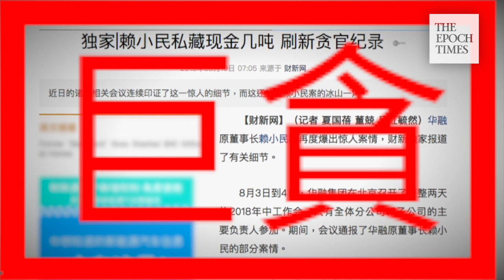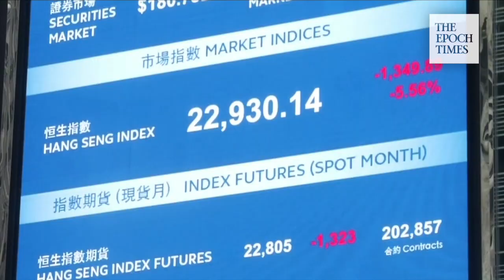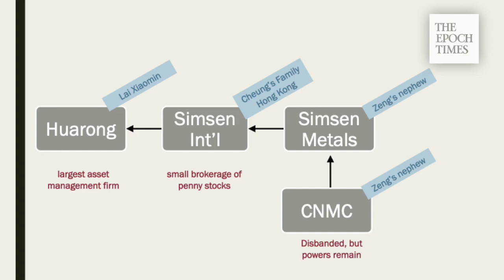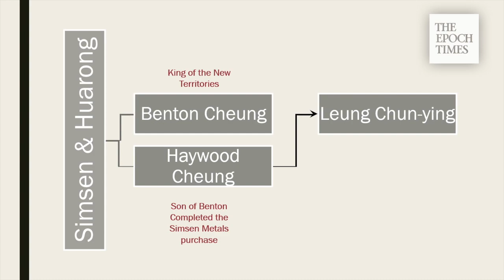From Xi to Zeng with love: Lai Xiaomin, a key Hong Kong business figure for Zeng, pleaded guilty.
轉載自英文大紀元新唐人聯合頻道

On August 11th, the legacy of Lai Xiaomin, former China Asset Management board chairman of Huarong, ended in Tianjin China, when Lai pleaded guilty for bribery, corruption, and bigamy charges. His verdict will be announced by the Tianjin intermediate court at a later date.

The amount of money Lai colluded in was alleged to be 250 million USD, the highest amount ever officially stated by the Chinese Communist Party.

Mr. Lai used to be a prominent figure in the Hong Kong business community who openly worked for Zeng Qinghong, a member of the Politburo Standing Committee. Lai Xiaomin has served as a senior executive in Huarong since 2009. Since then, he’s moved to provide astronomical financial gains to powerful CCP families such as those of Jiang Zemin and Zeng Qinghong. That is, before the investigation started. Lai was arrested on April 17th of 2018.

Lai and Zeng Qinghong’s connection

In recent years, Lai helped build Zeng Qinghong’s family wealth and rewarded Zeng’s agents in Hong Kong. Specifically, Huarong took in and shared IPO profits with Simsen, a small Hong Kong company following the best interests of Zeng’s family and Zeng’s agents in Hong Kong.

This was carried out in October 2014, before its initial public offering on the Hong Kong stock market in 2015. When Huarong suddenly took control of Simsen International, some domestic financial reports at the time questioned. the investment didn’t make business sense.

And after Huarong paid more than 468 million HKD or $60 million USD for Simsen, the small brokerage firm aligned with Huarong and enjoyed the fruits of Huarong’s IPO.

How Simsen is connected to Zeng Qinghong

The two are connected in several ways.

One is by family. Simsen Metals was established in 1990 by the parent company CNMC, China Nonferrous Metal Mining (Group) Co., Ltd. Since then, CNMC has disbanded but its former officials still manage Simsen. One of them, Guo Shengkun, the current CCP secretary of the Political and Legal Affairs Committee, is Zeng Qinghong’s nephew.

But while Benton Cheung, also known as the "King of the New Territories,” has mastered Hong Kong's political and business circles for half a century, it was his eighth son, Haywood Cheung Tak Hay, the current chairman of the Hong Kong New Territories General Chamber of Commerce, who completed the purchase transaction of Simsen.

And according to Hongkongers, Haywood Cheung is a “super fan” of Leung Chun-ying, the former Hong Kong Chief Executive who also allowed Zeng Qinghong’s spy organization: The Hong Kong Youth Care Association, free reign across the city during his term.

Furthermore, The spy organization is reportedly assigned by the 610 office, the "Gestapo" of the CCP, to be on standby and carry out Zeng’s orders to stir up the situation in Hong Kong.

What Lai’s Case Really Means

According to Shi Shan, a Hong Kong-based current affairs commentator, the amount of money involved in the case of these corrupt officials is really a figure given by the CCP based on political needs, with the actual amount likely larger than the public figure.

Another political commentator, Li Yanming, believes that Xi's announcement that Lai had taken over $250 million in bribery is a hint of his death penalty. Some questionable businesses run between Huarong, Lai Xiaomin, Zeng Qinghong, and other Jiang faction noble families. Xi’s objective is to scare Jiang Zemin and Zeng Qinghong by eliminating Lai Xiaomin.

責任編輯：Sharon, Hanson, Ma Yue, Jennifer Sun